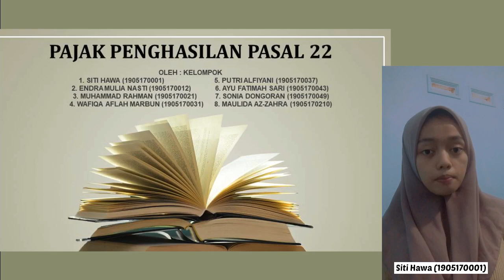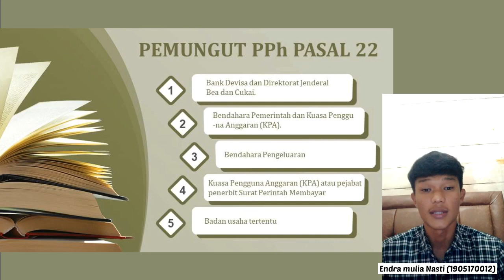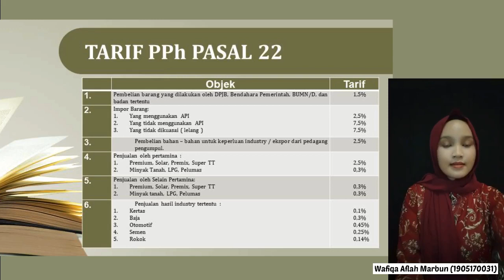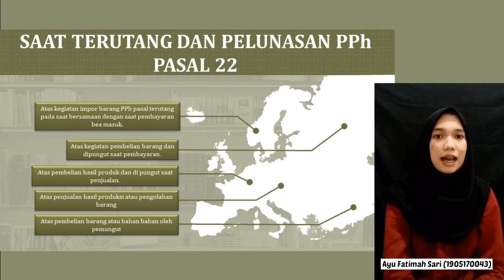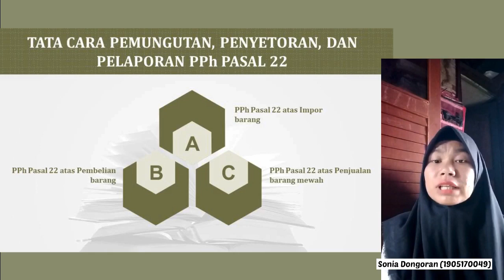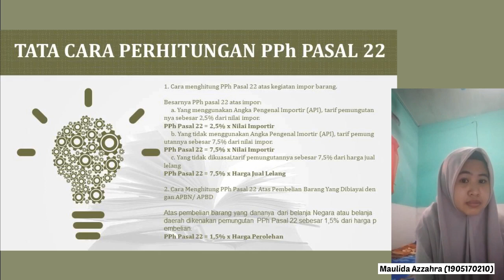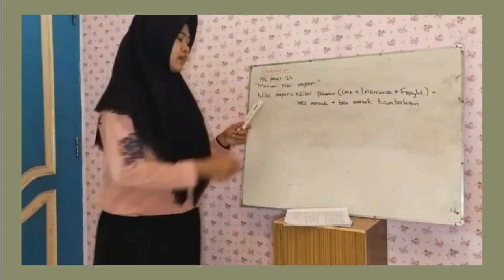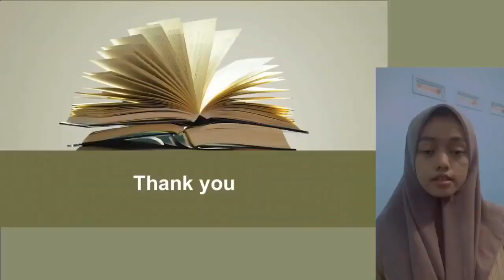VIDEO KELOMPOK 1 PPH PASAL 22 KELAS 3 A AKUNTANSI PAGI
KELAS 3 A AKUNTANSI PAGI